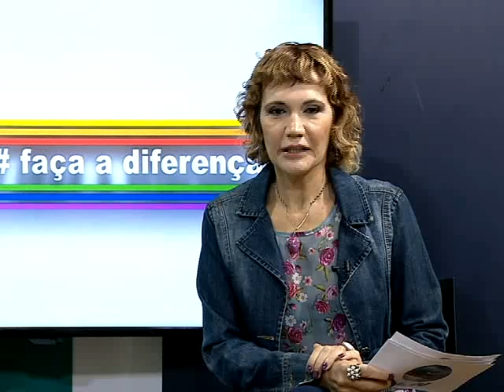FAÇA A DIFERENÇA - DEFENSORIA PÚBLICA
Nesta edição do Faça a Diferença, o foco é no trabalho da Defensoria Pública, instituição que possibilita aos cidadãos que não podem pagar honorários advocatícios terem assistência jurídica gratuita. A entrevista é com a subdefensora geral para Assuntos Institucionais, Liseane Hartmann.